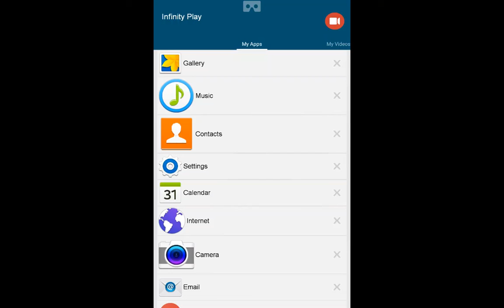Giant island survival ep. 1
Hey guys! We've been stranded on an island after a crash on my ship. Luckily I had some supplies on the ship that fell on a tree, but it won't help me  by itself. My mother was on the boat with me but I didn't see her. I am going to find her next time. Enjoy